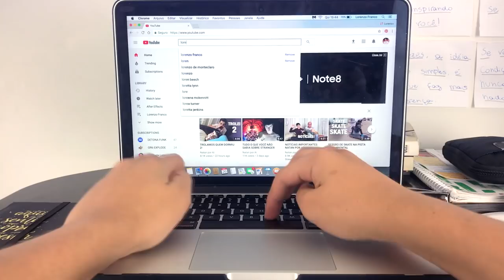DIFERENÇA ENTRE AS ESCOLAS DO ESTADOS UNIDOS E DO BRASIL • Lorenzo Franco •